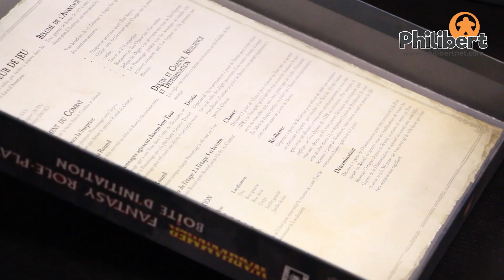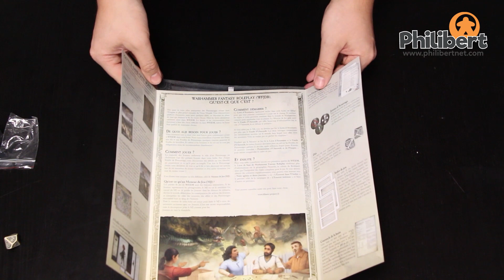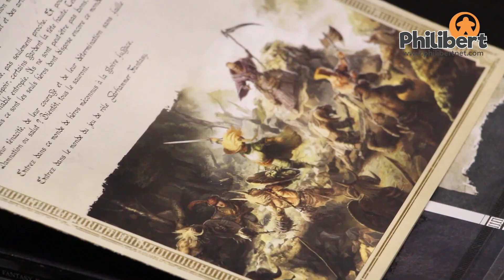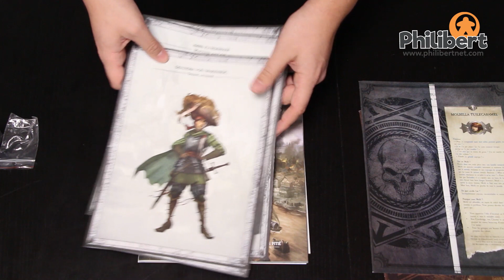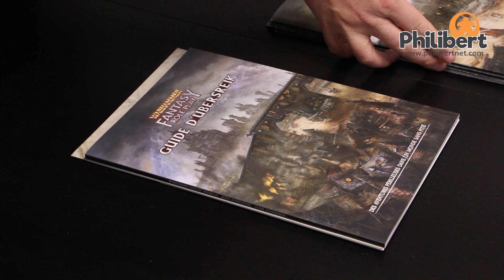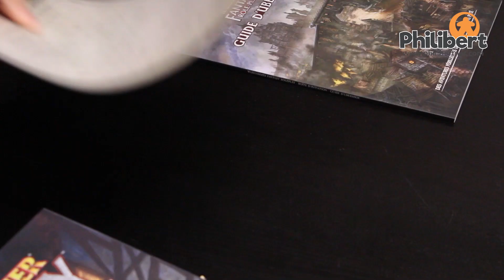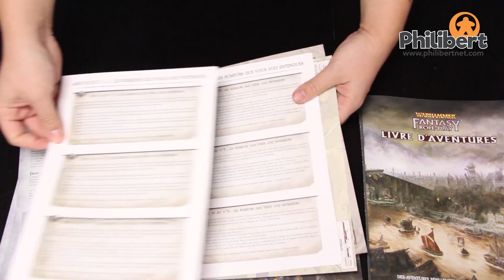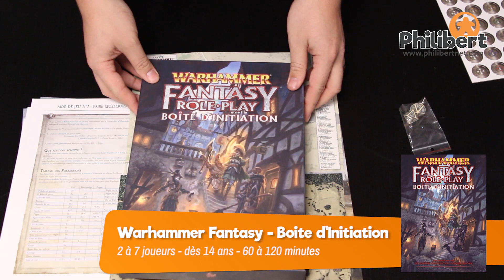Warhammer Fantasy - Boite d'Initiation - OZB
Vous souhaitez vous plonger ou vous replonger dans l'univers riche et varié de Warhammer ?
Découvrez la sympathique boite d'initiation que propose Khaos Project, qui contient tout ce qu'il faut pour se lancer dans l'aventure.